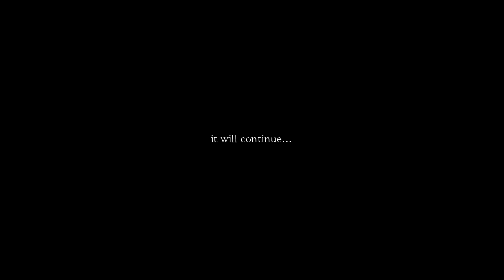Project Mk Ultra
by Gaboisleno